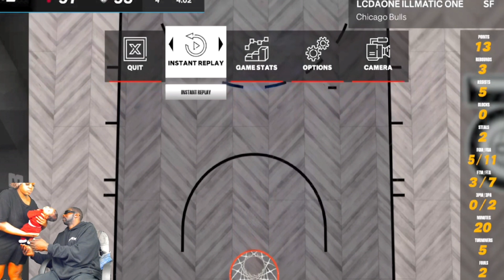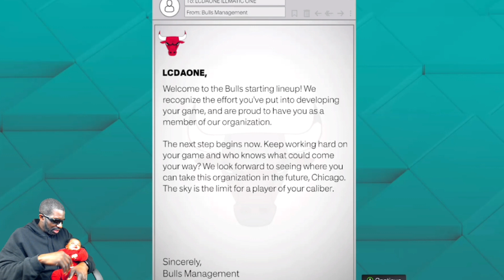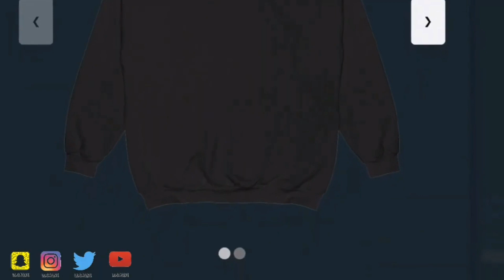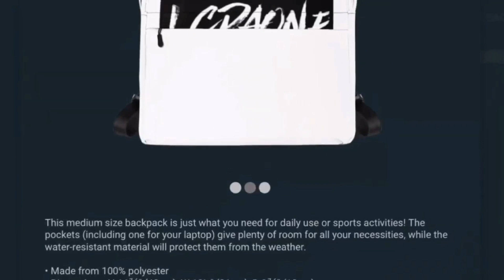NBA2K23 MY CAREER EP.13 I MADE IT AS A STARTER WITH MY DEMIGOD LEBRON JAMES BUILD LIRAH WITNESSED IT